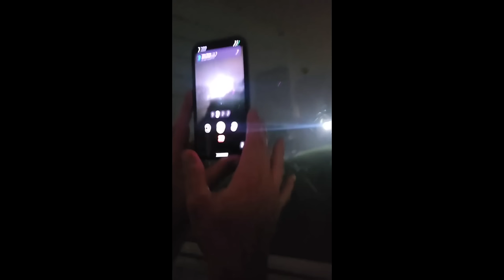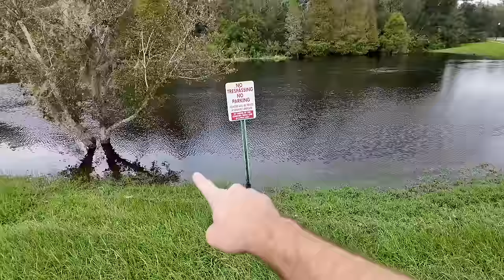We Survived Hurricane Milton 🌀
Our thoughts and prayers are with all those who suffered damage and loss through this storm.

In Todays Video:  Preparing for and living through Hurricane Milton.

👀 👀 If you see this, comment: CONGRATULATIONS BECCA AND TYLER!!